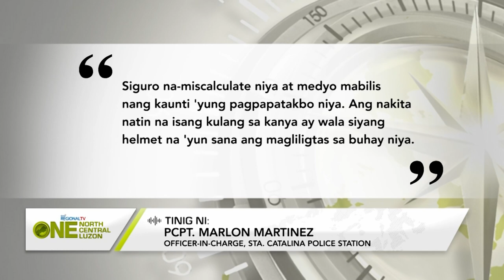One North Central Luzon: Negosyante, patay nang sumalpok ang minamanehong motorsiklo sa isang bakod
44-anyos na negosyante, patay nang sumalpok ang minamanehong motorsiklo sa isang bakod sa Sta. Catalina, Ilocos Sur.